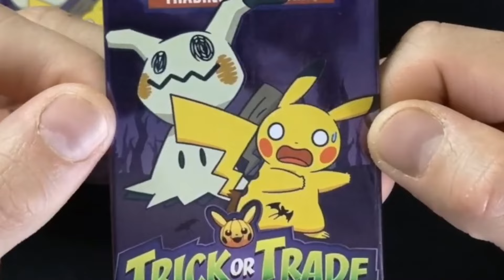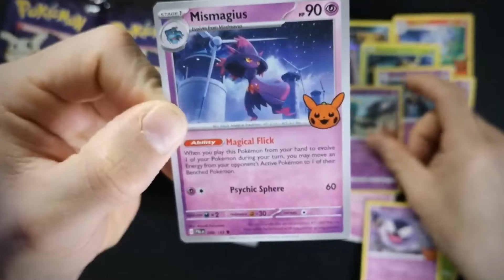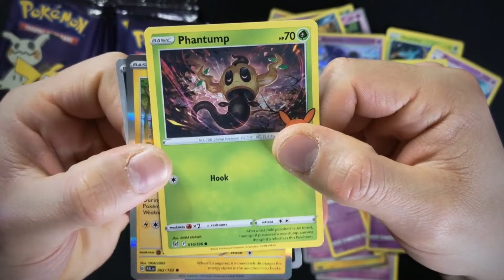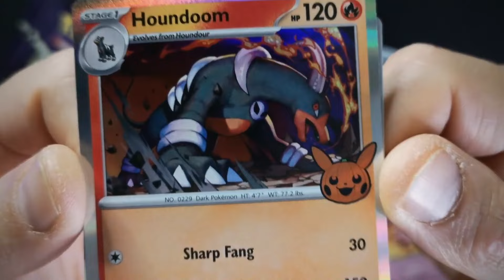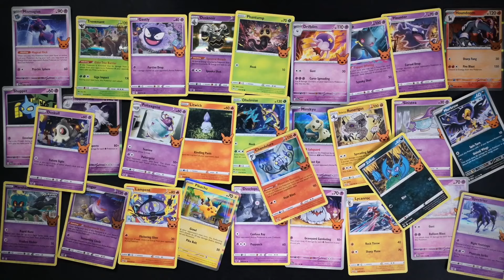¡PIKACHU me LLEVA a HALLOWEEN 2023! 🟡 POKÉMON TCG